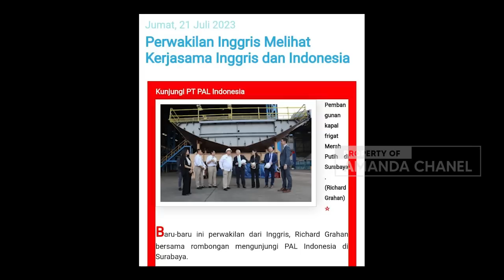Di Exspost, Lambung Tengah Frigate Merah Putih Sudah Jadi - PT PAL Gerak Cepat